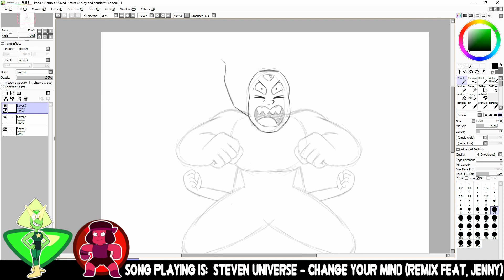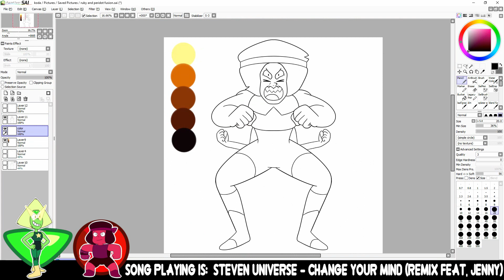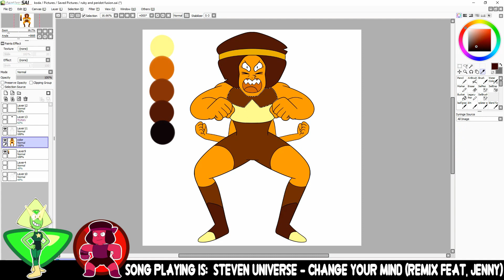LET'S FUSE | Ruby and Peridot | TIGER'S EYE [STEVEN UNIVERSE FAN FUSION]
HEY WHAT'S UP GUYS IT'S KODA!!
YAY A NEW FUSION!! Sorry it took so long guys! I have been busy with commissions, work and I have been working on my first AU! I am working hard on it and can't wait to introduce you guys to it :) I think I'm going to even turn it into a comic. So make sure to follow me on Instagram ;) anyways lol I was trying to decide who to fuse so I asked you guys over on my community tab and you guys inspired me! I love peridot and ruby so I decided to fuse them :) this fusion is Tigers eye! Tiger have a short fuse so watch out lol they always sound like they are mad and holding back their anger even when they are happy! they have a raspy voice and they dont really use a power because they can't concentrate enough lol so they just use their strength to throw things and hit hard. I really hope you like this fusion! enjoy the video!

  ~Art with KODA
@ Art with KODA

PLEASE GO SUPPORT THE ARTIST OF THE SONG USED:
Steven Universe - Change Your Mind (Remix Feat. Jenny)